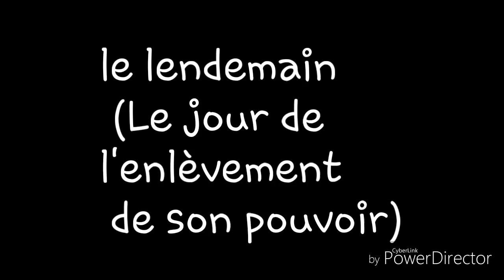Les flammes du désespoir//Ep 3// GACHA LIFE